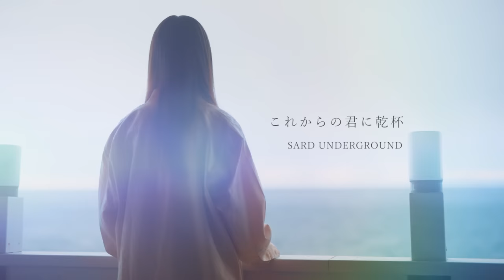SARD UNDERGROUND「これからの君に乾杯」MV YouTube Size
ZARD・坂井泉水さんの未公開詞による新曲

SARD UNDERGROUND 2nd SINGLE「これからの君に乾杯」

2020.6.3 Release!

MBS「＋music」4-6月エンディング曲

【収録曲】
・これからの君に乾杯　作詞：坂井泉水 作曲：川島だりあ / Chris 編曲：鶴澤夢人 / 長戸大幸
・かけがえのないもの　作詞：坂井泉水 作曲：大野愛果 編曲：鶴澤夢人 / 長戸大幸
・サヨナラは今もこの胸に居ます　作詞：坂井泉水 作曲：栗林誠一郎 編曲：鶴澤夢人 / 長戸大幸

1. これからの君に乾杯
2. かけがえのないもの

3. これからの君に乾杯（off vocal）

4. かけがえのないもの（off vocal）

[DVD]「これからの君に乾杯」Music Video＋メイキング映像

◆初回限定盤B ‹CD+28Pフォトブックレット›
1. これからの君に乾杯

2. かけがえのないもの

3. これからの君に乾杯（off vocal）

4. かけがえのないもの（off vocal）

◆通常盤 ‹CD›

1. これからの君に乾杯

2. サヨナラは今もこの胸に居ます

3. これからの君に乾杯 (off vocal)
4. サヨナラは今もこの胸に居ます (off vocal)

ーーーー

●Vo. 神野友亜

●Gt&cho. 赤坂美羽

●Ba&cho. 杉岡泉美

●Key&cho. 坂本ひろ美

●SARD UNDERGROUND STAFF